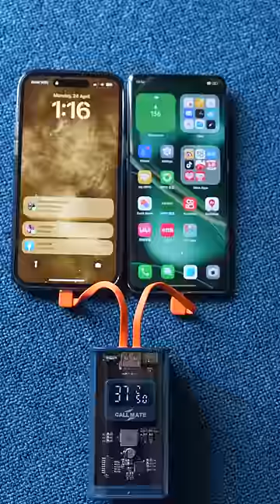Useful Vs Useless Power Bank Gadgets - Let's Try